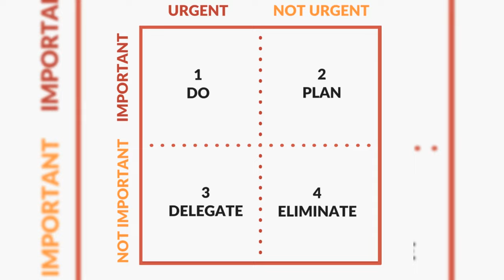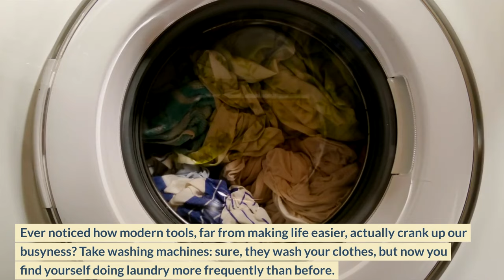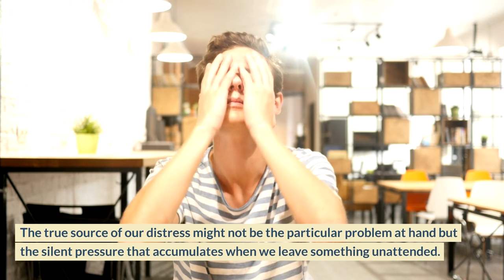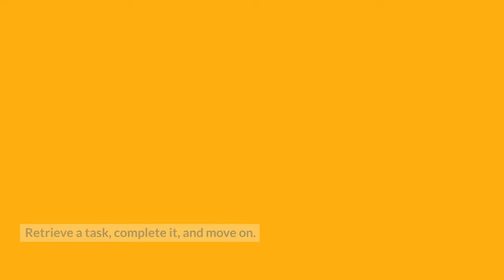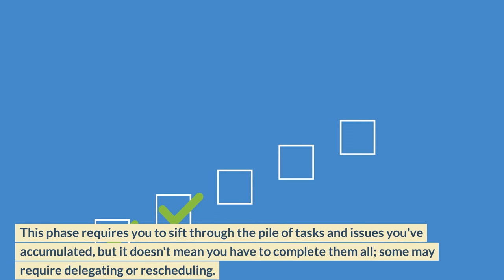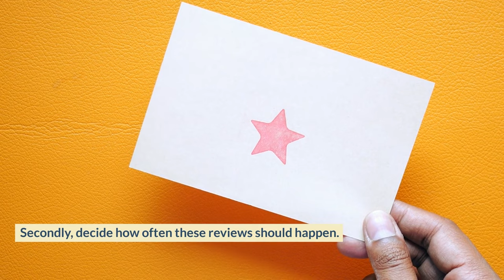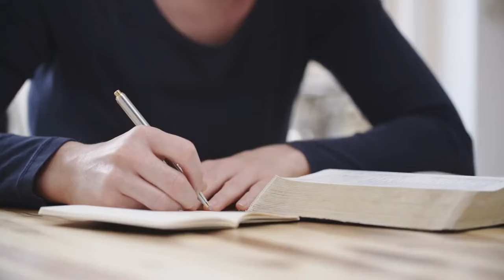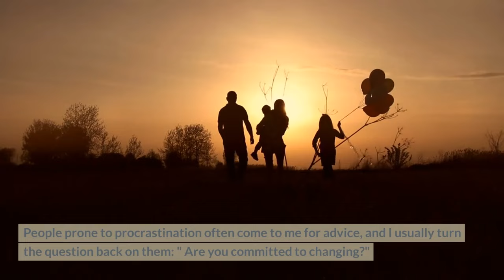Achieve Anything, Fast! The Proven 'Getting Things Done' Technique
Book Summary of "Getting Things Done" by David Allen (Author)

00:00:00 Introduction
00:00:41 Time Management Principles
00:02:47 The Pitfalls of Traditional Time Management
00:03:32 Pursuit of a Calm Mind
00:04:32 The Essence of Focus
00:05:23 Introduction to GTD
00:05:48 The Irony of Modern Tools
00:06:55 Emotional Balance
00:09:27 Managing Commitments
00:10:21 The Work Basket Technique
00:12:24 Bottom-Up Action Management
00:14:30 Creating an Ideal Workspace
00:17:06 Gathering Tasks and Priorities
00:19:38 The Processing Phase
00:22:22 Getting Organized with Lists
00:23:19 Managing Organizational Tasks
00:24:31 Regular Check-ins and Reviews
00:26:31 The Problem-Solving Process
00:27:33 Brainstorming Techniques
00:29:35 Overcoming Procrastination
00:31:31 Simplicity in Execution
00:32:01 Focus on One Thing at a Time
00:33:00 Outcome-Oriented Thinking